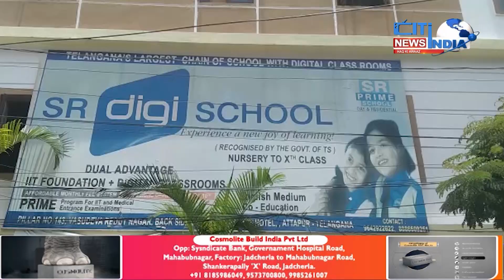Ladkiyao Ko Chedne Wale Sir Kay Khilaf hua Hungama || Cit India News